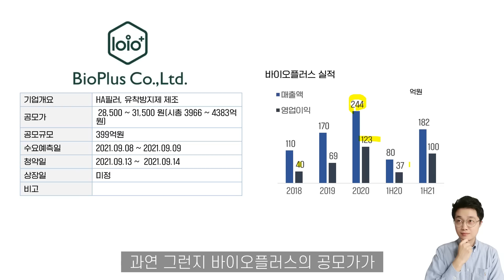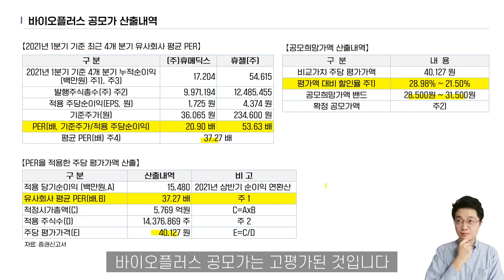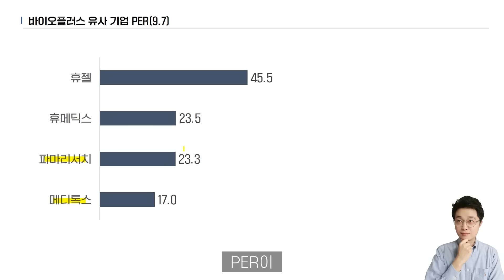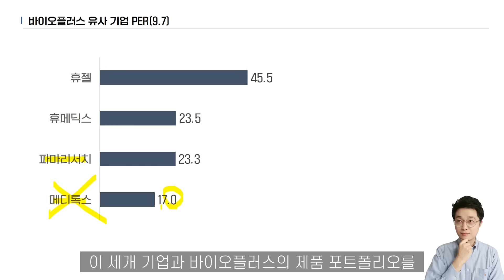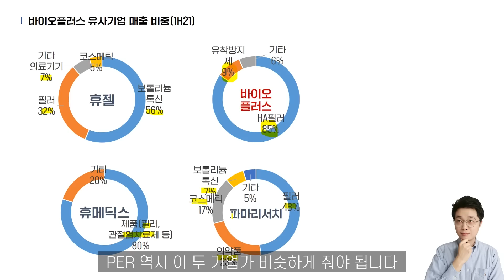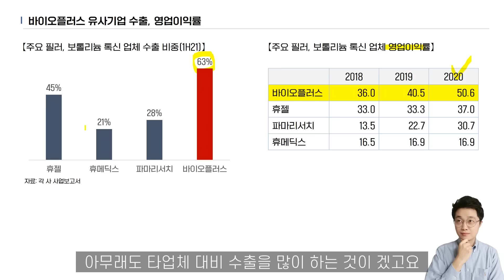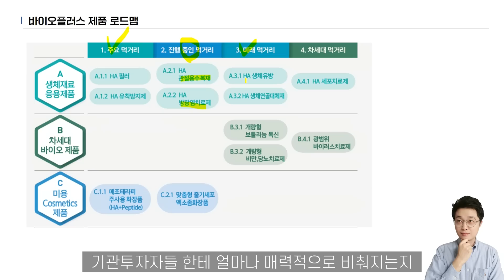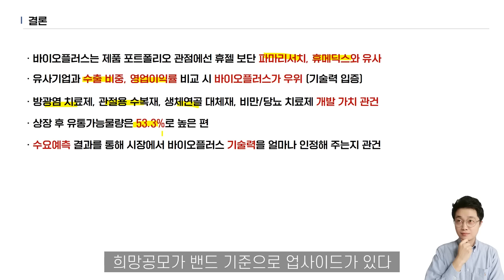"현대중공업 다음엔 이 주식입니다" 바이오플러스 성장성은 '따상', 공모가는 적절할까?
'달란트투자의 주식교과서'